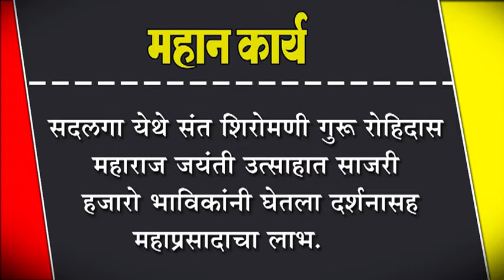सदलगा येथे संत शिरोमणी गुरू रोहिदास महाराज जयंती उत्साहात साजरी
सदलगा येथे संत शिरोमणी गुरू रोहिदास महाराज जयंती उत्साहात साजरी : हजारो भाविकांनी घेतला दर्शनासह महाप्रसादाचा लाभ.